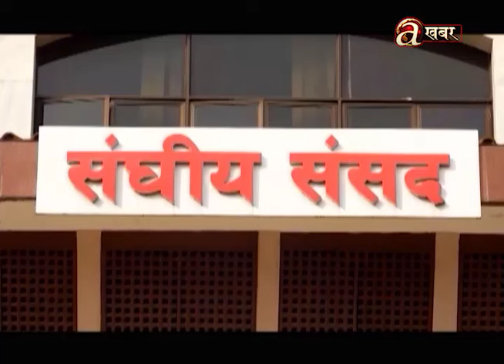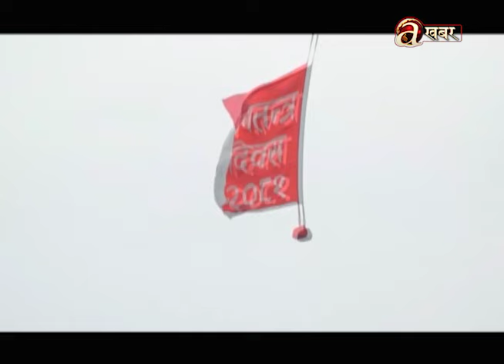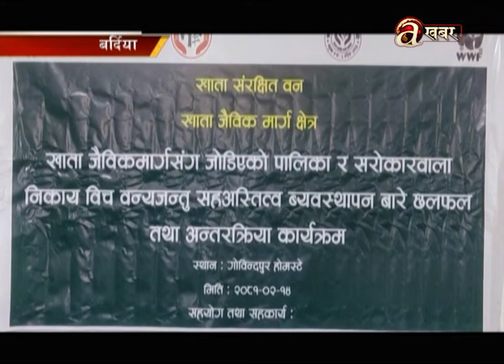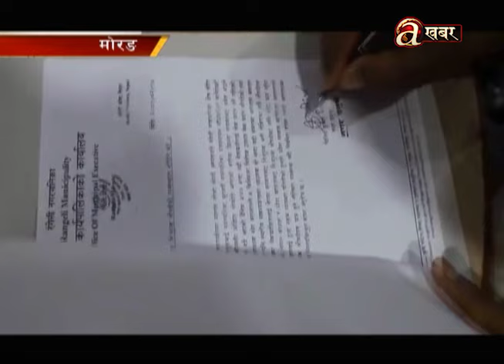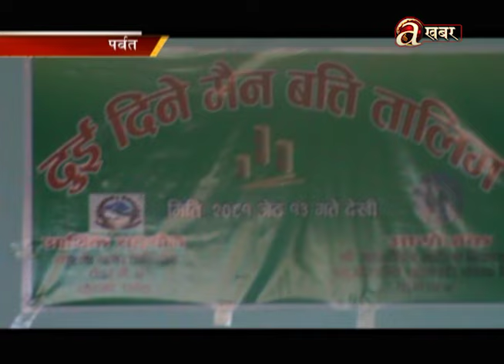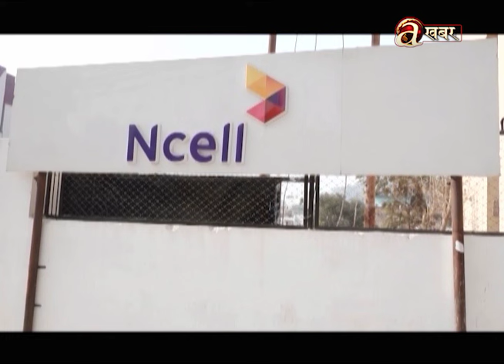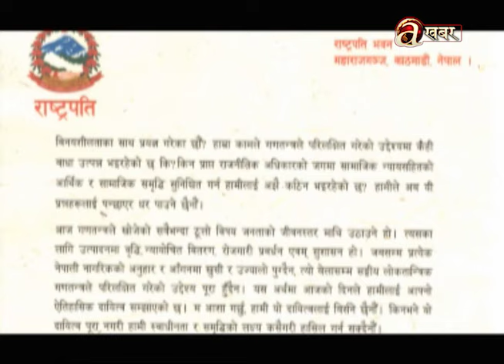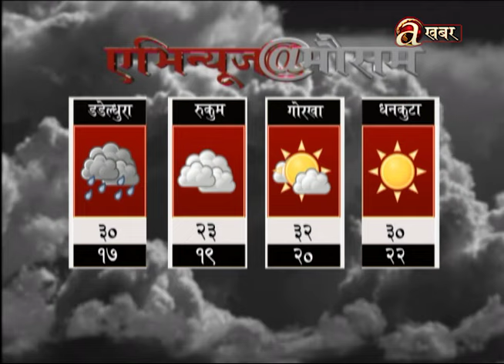Avenues @ 2 PM - 28.05.'24